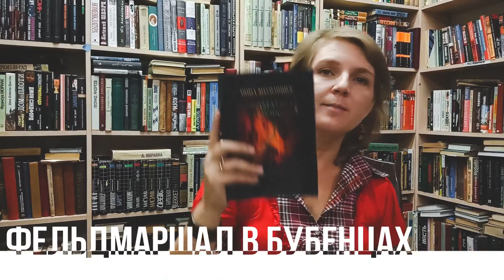Nina Yagolniczer finalist of the OEBF-2019 / Нина Ягольницер финалист конкурса "Открытая Евразия"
In this video you will find the story of a writer from Israel - Nina Yagolniczer - who wrote a unique historical novel. In 2019, the writer became the finalist of our Open Eurasia competition in the small prose genre with the story "Seven Steps in a Circle".

В этом видео вы найдете историю писательницы из Израиля - Нины Ягольницер, которая написала уникальный исторический роман. В 2019 году писатель стал финалистом нашего конкурса «Открытая Евразия» в жанре малой прозы с рассказом «Семь шагов по кругу».